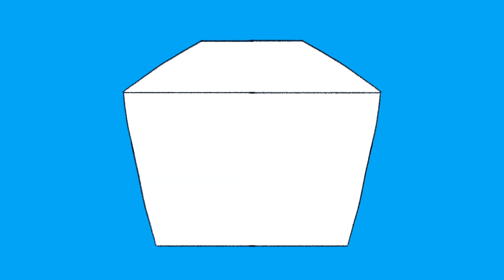Get Animated | Intel | Amazon Web Services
Computing power is a prescription for medical innovation. Through the combined work of Intel and AWS, medical researchers around the world will be able to access VirtualFlow—which accelerates the screening of cancer drug molecules from months to hours. And potentially gives years back to those who need it most.